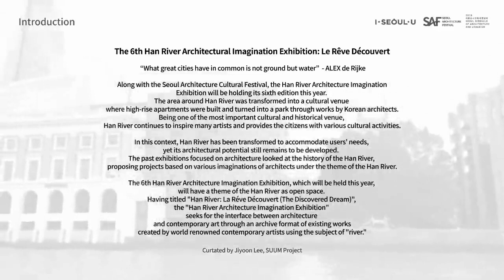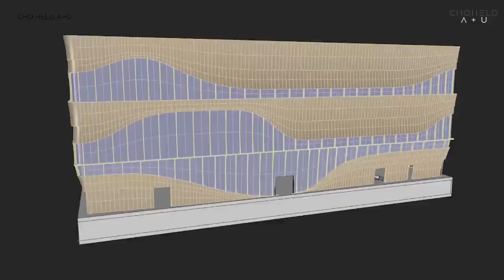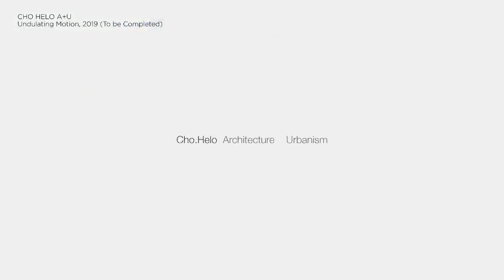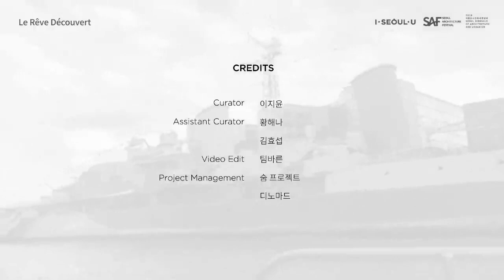한강건축상상전 - Cho.Helo A+U (한국, 미국) / Curated by Jiyoon Lee, SUUM project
조신형은 한국에서 연세대학교 건축공학과를 졸업하고 영국 런던의 AA 스쿨에서 디플로마 학위를 받은 뒤,
미국 하버드 대학교 디자인 대학원에서 석사학위를 받았다.

건축설계와 리서치 랩을 운영하며, 현실과 이상적 건축의 미래상을 발전적으로 제안하고 있는 건축가이다.
파빌리온 예술 조형을 설치 전시 참여 등에도 많은 관심을 갖고 활동을 하고 있으며,
부분과 전체의 관계를 긴장감 있게 참구하고 있다. 단위 유닛의 반복과 변주를 통해
맥락의 리듬을 찾아내 표현하는 것에 관심을 가지고 있다.

특히 환경적인 측면에서의 사회적 기여에 대한 부분은 리서치 랩의 한 축을 담당하고 있다.
특히 건축내에서의 구축과 구조의 논리를 드래내고 표현하는 것에 대한 큰관심을 가지고 있다.
2010년도 뉴욕에서 Stuart D. Helo 와 함께 공동참업을 하고있고,
2016년도에 서울에 오피스를 만들어 공동 운영하고 있다.

현재, 서울과 뉴욕을 오가며 작업을 병행하고 있다.

Shin .H Cho, graduated from Yonsei University in Seoul, South Korea majoring in Architectural engineering. He received a Diploma from the Architectural Association in London, England, and a Masters from the Graduate School of Design at Harvard University. His design and research lab is exploring architectural relationships such part to whole, ideal to real. The notions of the unit or module have led him to an expressive contextual rhythm through a series of variation and repetition. He is particularly focused on environmental architecture and experimenting with various fabrication techniques to uncover and define an explicit logic of construction and structure. These ideas have become synthesized in his various typological works such as pavilions various art installations and exhibits. He has founded Cho.Helo A+U in New York City in 2010 with Stuart D. Helo, and has extended his works to Seoul Korea in 2016.